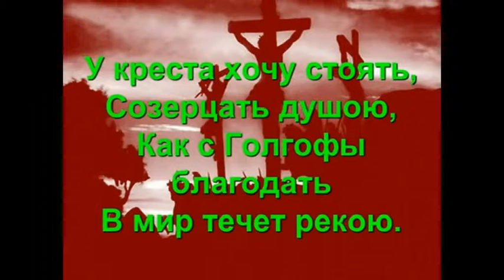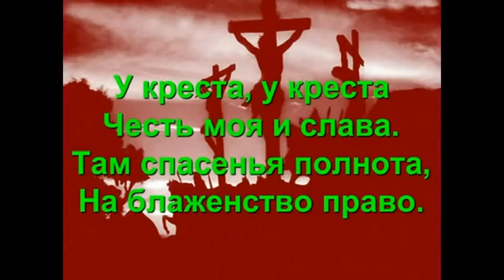У Креста хочу стоять. Церковь "Преображение" г. Харьков, Христианские песни.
-Христианский сайт для ищущих Бога, братского общения, познания Иисуса Христа и Библии. Христианские песни. Христианские проповеди.

- У Креста хочу стоять. Церковь "Преображение" г. Харьков, христианские песни, христианские проповеди